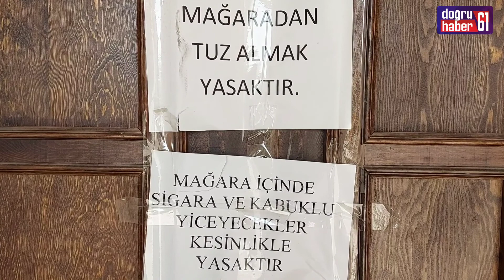TUZ MAĞARASI - TUZLUCA/IĞDIR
Iğdır'ın Tuzluca İlçesinde bulunan "Tuz Terapi Merkezi"
Tuz Mağarası...